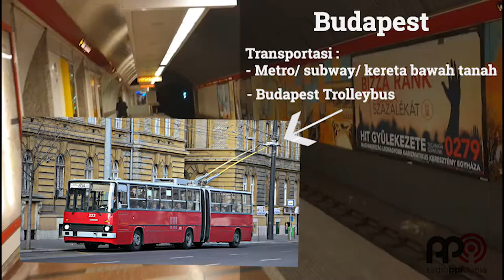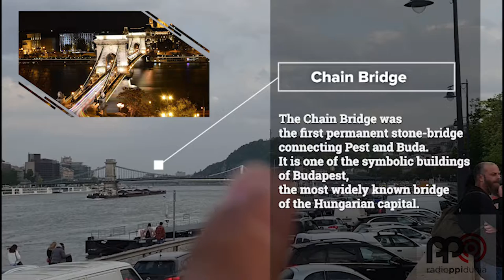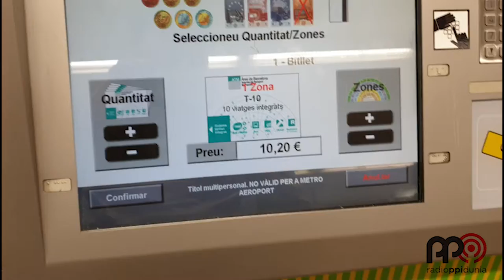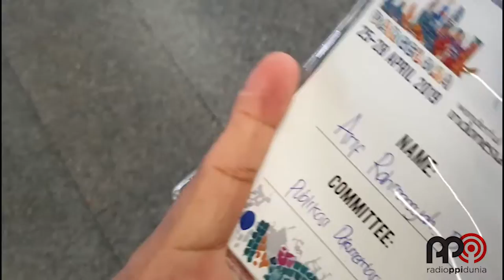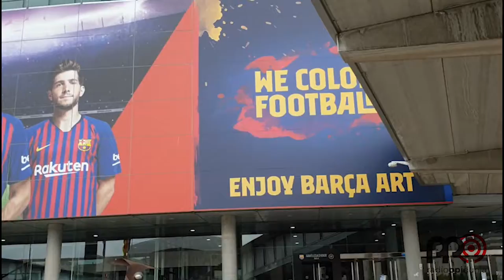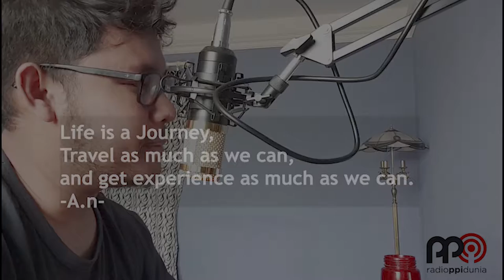RPD´s VLOG - TERBANG KE BUDAPEST + BARCELONA BERSAMA SSK ARIF (Part 2)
Halo sobat ppi semuanya !

minggu ini sobat tidak akan kesepian , karna ada ssk Arif dari Hungary akan mengajak sobat ppi keliling 2 negara eropa langsung.. WOW !
dan tentunya dengan banyak informasi tentang tempat tempat hits yang harus dikunjungi disana :)

dimana itu ? yukkkk langsung saja dicek videonya !